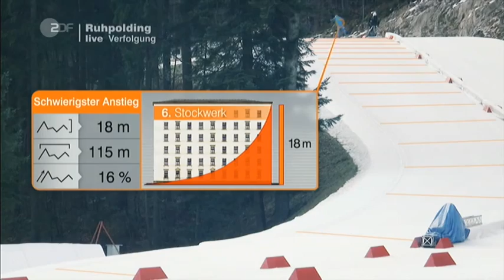12.01.2014 Biathlon Ruhpolding Verfolgung Damen Winner Gabriela Soukalová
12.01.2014 Biathlon Ruhpolding Verfolgung Damen Winner Gabriela Soukalová